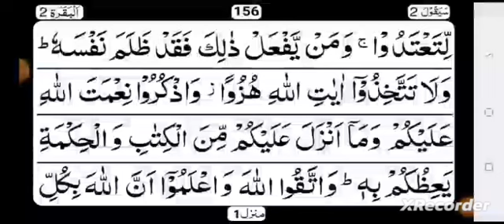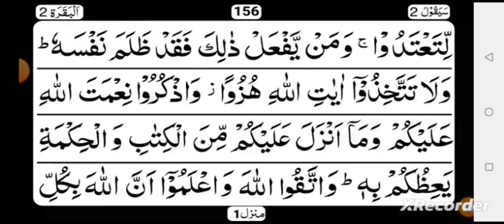ترجمہ وتفسیر پارہ سیقول فان طلقہا فلا تحل لہ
فان طلقہا فلا تحل لہ